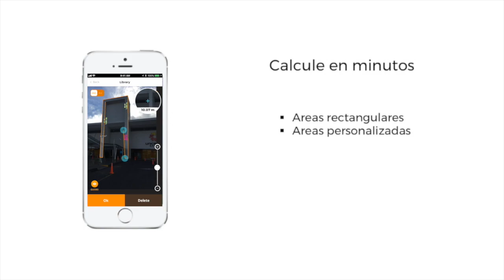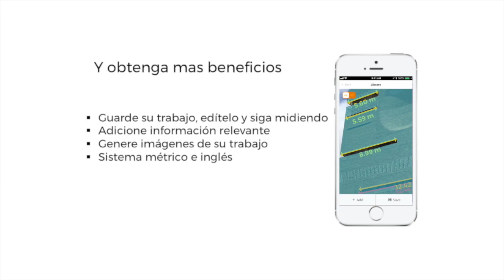Middelo - Como medir edificios rápido!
MIDDELO es la mejor herramienta para medir edificios, diseñada para obtener mediciones precisas de superficies, techos, áreas, dimensiones y grietas. Con esta app, obtén resultados precisos de manera rápida y económica.

Esta herramienta de medición es ideal para profesionales de la construcción, mantenimiento o diseño que necesiten una herramienta confiable para medir edificios, fachadas o cualquier superficie vertical grande.

Funcionalidades principales:
- Mide áreas, dimensiones y grietas utilizando una sola foto.
- Guarda proyectos en la biblioteca para editarlos y generar nuevas mediciones en cualquier momento.
- Descarga imágenes para compartir con clientes, proveedores o contratistas. Olvida los dibujos y esquemas tradicionales.
- Genera reportes instantáneos para estimación de materiales, presupuestos o avances de obra. Es tu calculadora de materiales, todo en una sola herramienta.
- Diferencia materiales con códigos de color.
- Garantiza siempre mediciones precisas con una avanzada herramienta de zoom.
- Trabaja con el sistema métrico o imperial.

¿Por qué elegir MIDDELO?
- Rápido y fácil: Olvídate de las cintas métricas y herramientas láser. Solo necesitas una medida de referencia y tu iPhone o iPad.
- Versátil: Mide superficies irregulares y ocultas.
- Cómodo y práctico: Trabaja desde la comodidad de tu oficina o casa, accediendo a los proyectos guardados para editarlos o realizar nuevos cálculos, sin necesidad de regresar al sitio.
- Económico: Paquetes flexibles para proyectos únicos o recurrentes.